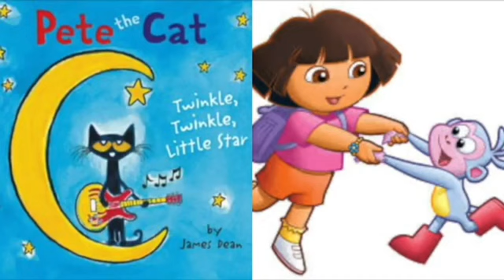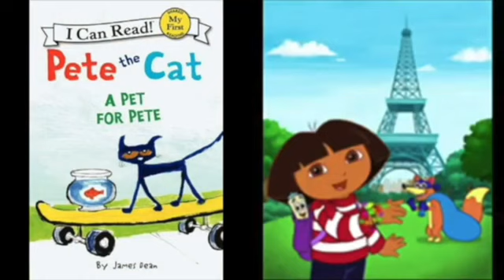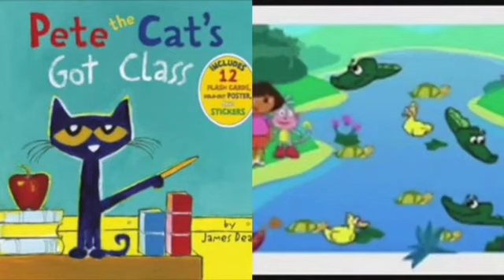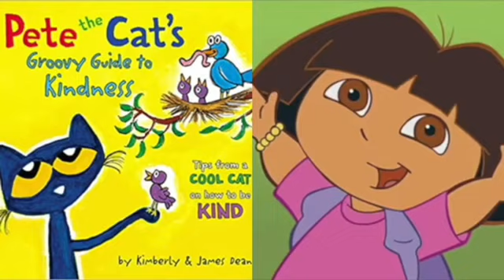MERGED - Pete The Cat and Dora The Explorer Viva La Swing